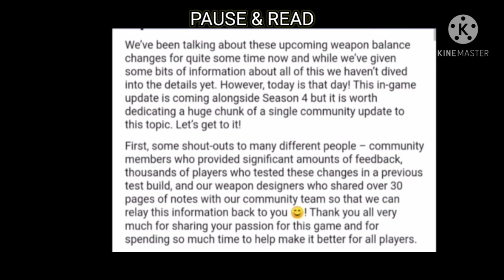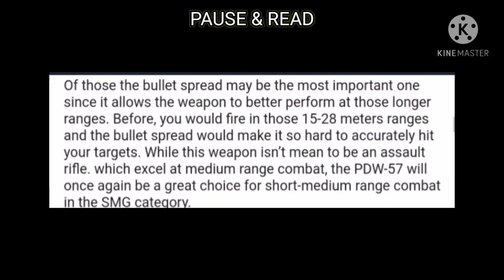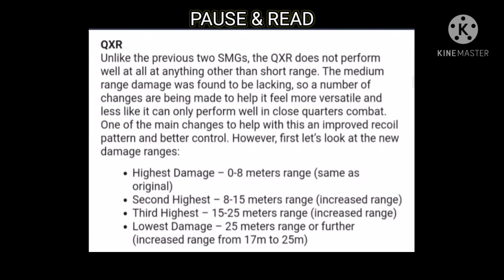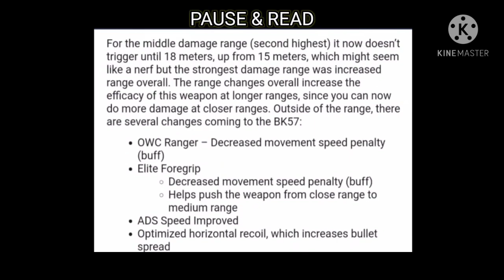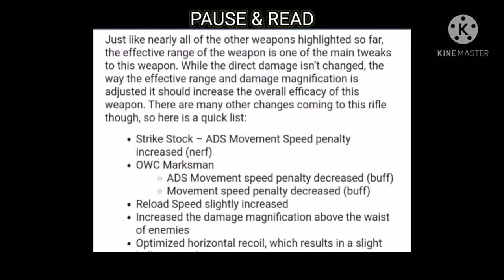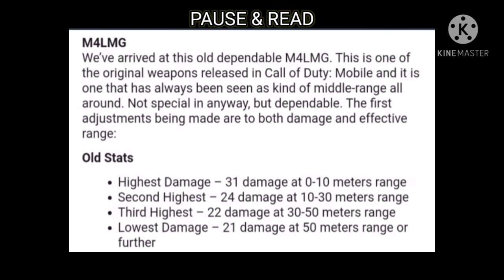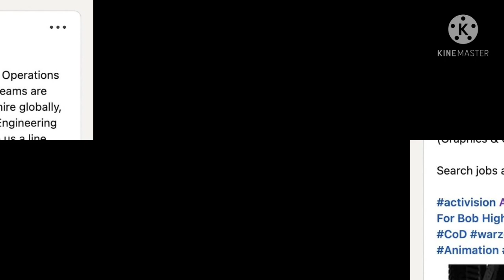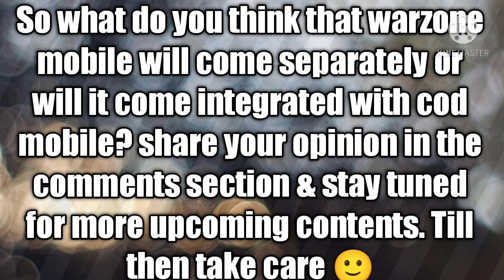Cod mobile season 4 huge nerfs & buffs , weapon changes | Warzone mobile confirmed coming to codm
Call of duty mobile leaks | cod warzone leaks | Cod mobile season 4 nerfs and buffs | cod mobile season 4 new weapon changes | warzone mobile aiming soon | Warzone verdansk map in cod mobile